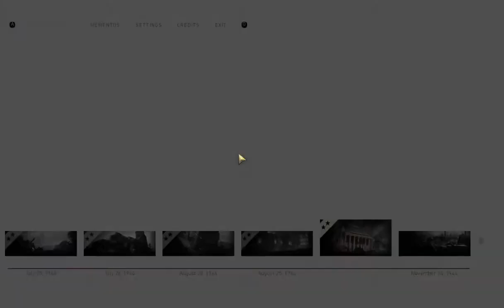Ga sengaja ketemu bocil - Call Of Duty World War 2 - Part 6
Di misi kali ini kita ga sengaja ketemu pengungsi di saat perang, eh tak sengaja ada kejadian yang tak terduga...

Halo teman - teman gaming , pada video kali ini saya akan melanjutkan part 6 dari COD WW2 ini , ingin tau gameplaynya , skuy ditonton

Spec Laptop:
Asus ROG GL503GE
Intel core i7-8750H
Nvida Geforce GTX 1050ti
RAM 16gb